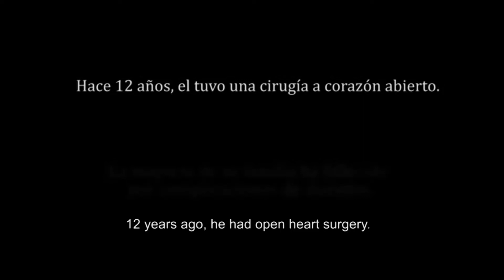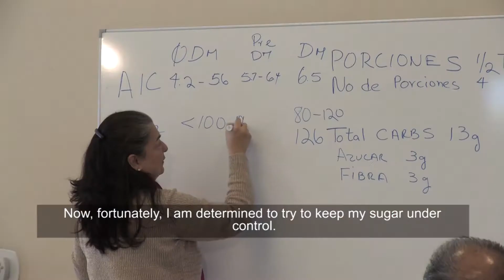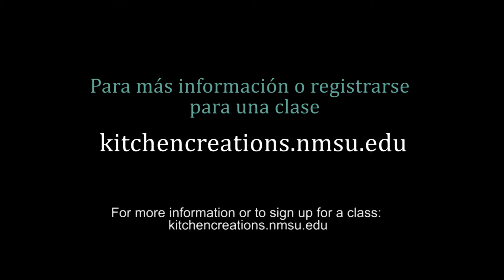Participante de Creaciones de la Cocina - Ernesto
Ernesto shares his reasons for participating in "Kitchen Creations" and how his experience helps him manage his diabetes. The video is in Spanish with English subtitles.